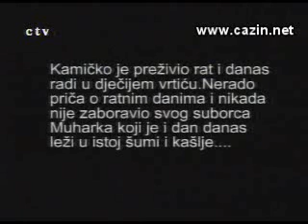movi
Novogodisnji program RTV Cazin 2009 cazin.net